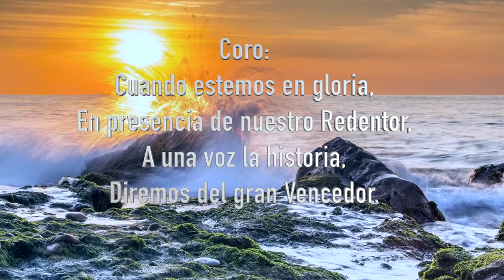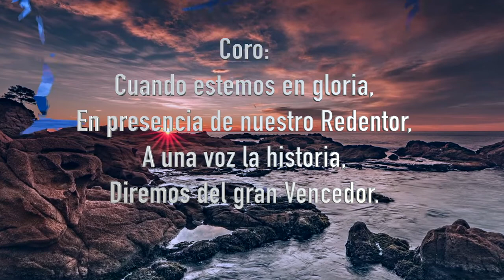Cuando estemos en gloria. Album SSS Koerts